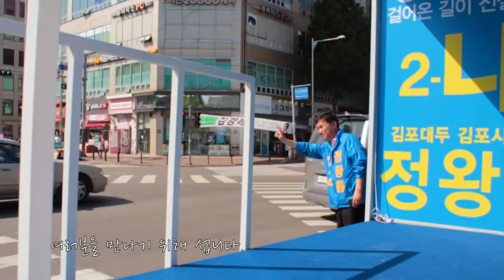나홀로, 두발로 -김포대두 정왕룡 선거운동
김포시의원선거에 출마한 김포대두 정왕룡의 선거운동 영상입니다.